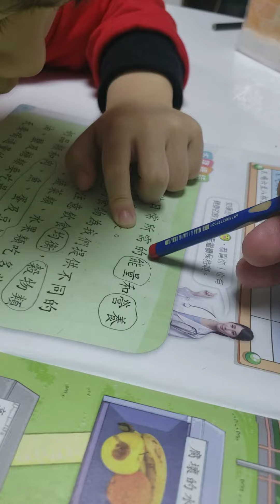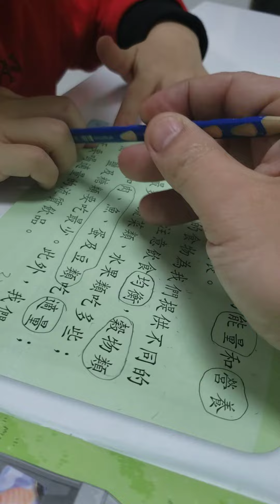K2 常識 1